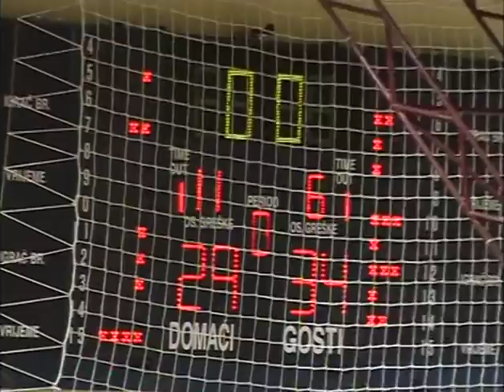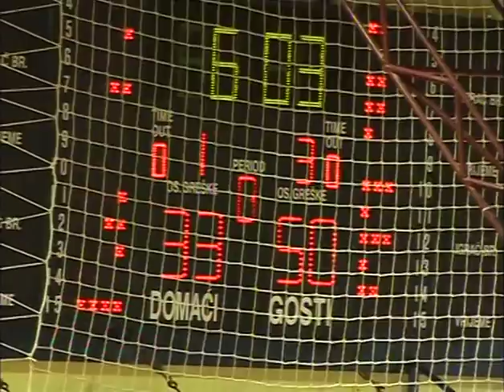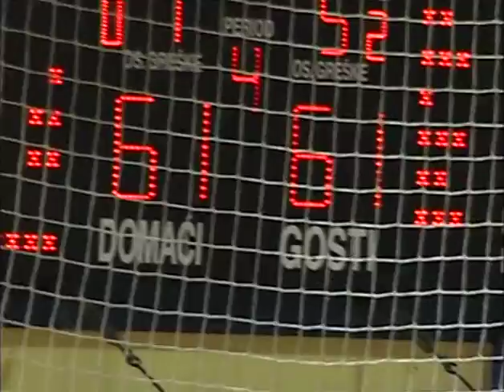KK Opatija - KK Medveščak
Dvorana Delnice
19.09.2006